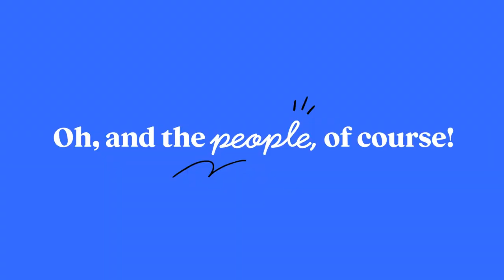Nick Odlum | Manager, Analytics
Hear about what it's like to work in RAD (Research, Analytics and Data Science) at Intercom from Nick.

Interested in a career in RAD at Intercom?